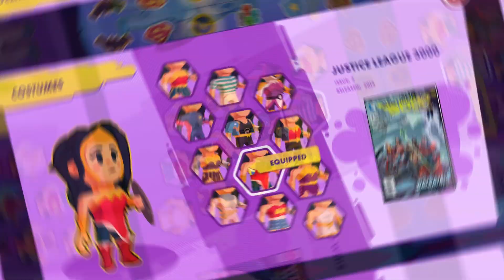DC’s Justice League: Cosmic Chaos – Gameplay Trailer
Become Happy Harbor's hero by wielding iconic moves and powerful elemental attacks 💥.

Complete missions in style, upgrading from 12 custom suits while collecting Artifacts of Justice.
Then embark on heroic side missions. Get ready to restore the peace in DCJusticeLeagueCosmicChaos ✨ Coming to your console or PC soon!✨